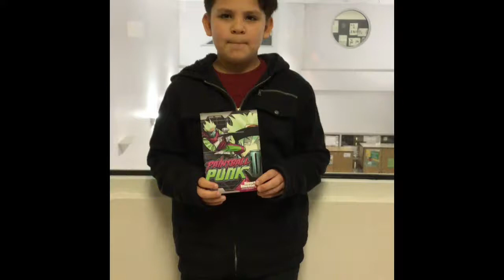Andrew P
Mrs Crawford